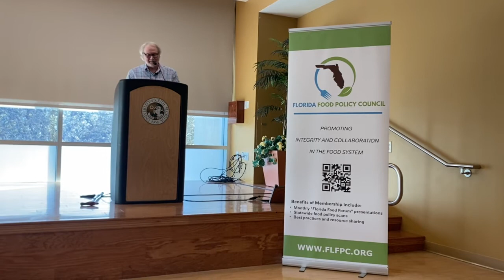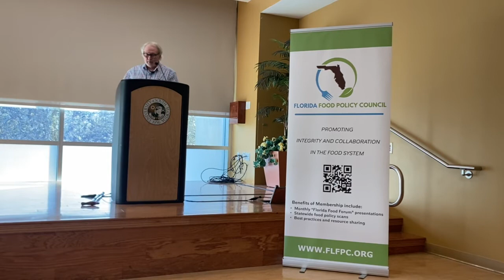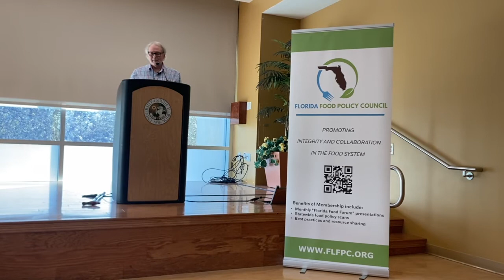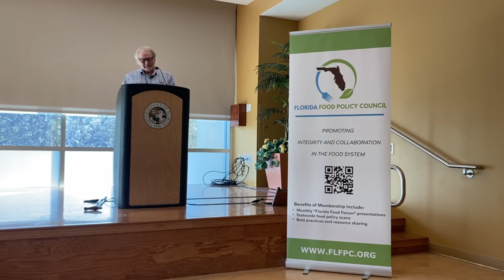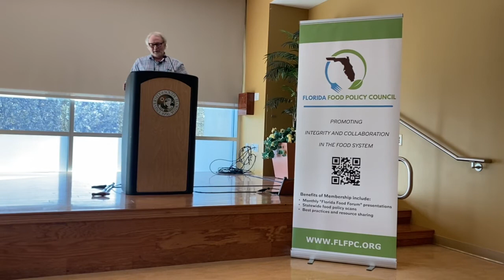The New Agrarianism: Marketing the Local | Dell deChant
Dell deChant, a member of the Board of Directors at the Florida Food Policy Council, gave the keystone speech on "The New Agrarianism: Marketing the Local" at the symposium "Growing a Stronger Economy through Local Food & Entrepreneurship" on Friday, March 6, 2020.

Dell deChant is the Associate Chair of the Department of Religious Studies at the University of South Florida. He is a Master Instructor and has served at USF since 1986. The author of three books, over 30 articles in professional publications, and chapters in twelve books, deChant's specialization is religion and contemporary cultures. His current research focuses on religious, literary, and ecological expressions of Agrarianism as they manifest in American popular culture. deChant is also Chair of the Environmental Committee of the City of New Port Richey, a founding member of the Food Policy Council of Pasco County, a member of the Board of Directors of the Florida Food Policy Council and of Ecology Florida.